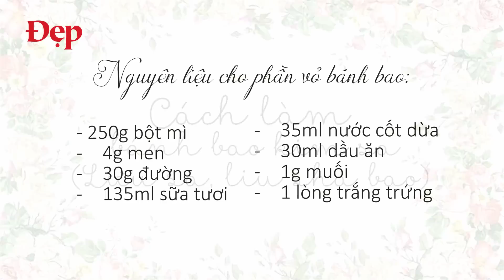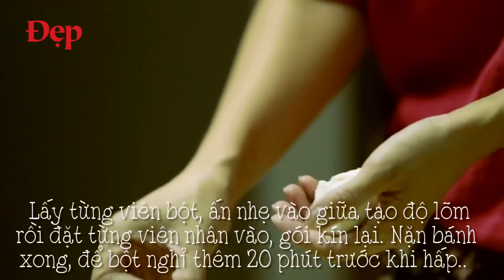Cách làm bánh bao kim sa (Salted Egg Custard Steamed Buns - Liu Sha Bao)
Một trong những món hot nhất năm nay phải kể đến bánh bao kim sa (hay còn được gọi là lưu sa, tên gốc là liu sha bao). Món bánh bao thơm lừng với nước sốt trứng muối đã khiến không ít người mê mẩn. Thực ra làm bánh bao này không quá khó, nhưng sẽ hơi mất thời gian một chút đấy.

Bánh bao kim sa (lưu sa, liu sha bao)

Nguyên liệu:
Vỏ:
- 250g bột mì hoa hồng xanh
- 4g men
- 30g đường
- 135ml sữa
- 35ml cốt dừa
- 30ml dầu ăn
- 1g muối
- 1 lòng trắng trứng
Nhân:
- 4 lòng đỏ trứng muối
-  2g bột ngô
- 2g bột custard
- 100g sữa tươi
- 50g cốt dừa
- 60g sữa đặc
- 35g bơ
- 1 thìa cà phê extra vanilla
Cách làm:
Vỏ: - Chuẩn bị âu to, cho sữa, đường, men, muối vào khuấy đều
- Cho tiếp 200g bột mì rồi nhào bằng máy hoặc bằng tay (có đeo găng tay nilon) đến khi thu được khối bột mịn, dai. Chuyển sang một âu khác, phết chút dầu ăn rồi đặt khối bột vào đó, bọc màng nilon thực phẩm rồi ủ 40ph cho bột nở gấp đôi.
- Kiểm tra thấy bột nở bung, có độ đàn hồi và ấn vào không dính tay tức là đạt yêu cầu.
- Đập 1 lòng trắng trứng  vào âu bột, cho nốt 50g bột mì còn lại vào âu rồi nhào bằng máy hoặc bằng tay cho bột quyện đều .
- Đổ bột ra một mặt phẳng sạch, nhào bột thêm khoảng 1ph nữa rồi chia bột thành từng khối nhỏ nặng chừng 35g (được khoảng 14 viên) Sao cho bánh sau khi bọc nhân, hấp lên thì kích cỡ chỉ như quả quýt là vừa đẹp.
- Vừa túm, vừa lộn từng khối bột để tạo hình viên tròn và có được bề mặt bột mịn màng.
Nhân:
- Phần nhân nên chuẩn bị trong thời gian đợi ủ bột.
- Trứng vịt muối tách lấy phần lòng đỏ, rửa dưới vòi nước chảy để lột sạch lớp màng của lòng trắng, đem hấp chín rồi nghiền nhuyễn.
- Rót sữa vào nồi, cho cốt dừa, sữa đặc, lòng đỏ, bột custard, bột ngô (Bột ngô có tác dụng làm hỗn hợp trứng muối có độ sánh nhẹ, nhân bánh sau khi hấp vẫn có độ chảy nhất định. Bạn nào thích nhân chảy dạng lỏng bỏ qua bột ngô nhé)
- Có thể lọc qua rây để hỗn hợp trứng khi quấy được mịn. Bắc lên bếp đun nhỏ lửa, vừa đun vừa khuấy đều tay đến khi nhân sánh lại thì tắt bếp, cho vanilla. Đợi nhân còn ấm thì cho bơ vào trộn đều.
- Chia nhân tương ứng với số bột vỏ, khoảng 20g/viên, sau đó cất vào ngăn đá tủ lạnh cho hỗn hợp đông lại, khi nặn bánh sẽ dễ dàng hơn.
- Lấy từng viên bột, ấn nhẹ vào giữa tạo độ lõm rồi đặt từng viên nhân vào, gói kín lại, đặt bột lên giấy nến cắt miếng nhỏ hoặc giấy lót bánh cupcake.
- Để bột nghỉ 20ph, bột sẽ nở thêm, vỏ bánh sau khi hấp sẽ mềm, xốp và mịn căng, đây chính là bí quyết mình muốn chia sẻ với các bạn.
- Chuẩn bị xửng hấp, đợi nước sôi mới cho bánh vào hấp. Bánh nhỏ nên chỉ từ 5-7ph là bánh chín. Trước khi lấy bánh ra khoảng 1ph, các bạn nên hạ nhỏ lửa, việc giảm nhiệt từ từ này có tác dụng giúp cho bánh sau khi nguội giữ nguyên được lớp vỏ căng mịn. Nếu lấy bánh ra đột ngột thì nhiệt độ chênh giữa trong nồi và bên ngoài dễ làm vỏ bánh bị xẹp hoặc lồi lõm
- Bánh sau khi hấp gói kín, bảo quản trong tủ lạnh và nên ăn trong vòng 10 ngày. Khi ăn chỉ cần hấp lại hoặc bỏ vào lò vi sóng quay khoảng 30 giây là bánh nóng, mềm như mới.